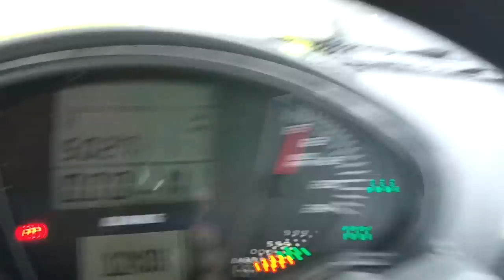Claas Arion 650 Cebis 50KPH FL/PTO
Claas Arion 650 Cebis.  Oct 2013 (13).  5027 hours.  Front linkage & PTO.  Full suspension.  Air brakes.  650/65 x 38 - 30% & 540/65 x 28 - 5%.  4 electric spools.  Climate control.  Air seat.  Passenger seat. 184HP.  One owner (plus demo). £35250